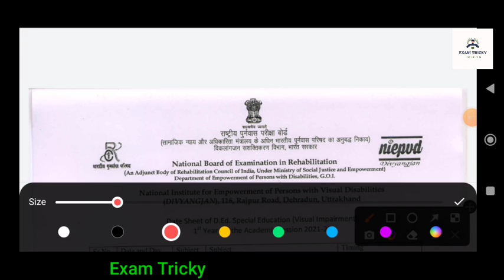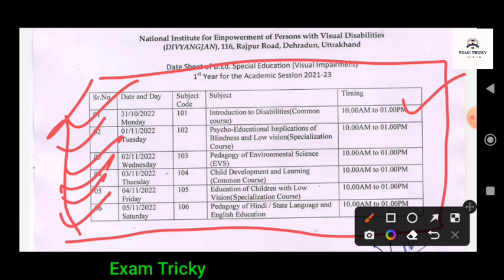D. Ed SE (visual impairment) || Batch 2021-23 || 1st year student || Exam Tame Table जारी